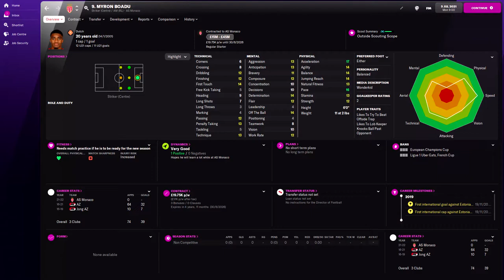Myron Boadu in FM22 Full Player profile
Myron Boadu Football Manager 2022 Progression
Myron Boadu Football Manager 2022 Development
Myron Boadu Football Manager 2022 Wonderkid
Myron Boadu Football Manager 2022 Potential
Myron Boadu Football Manager 2022 Career